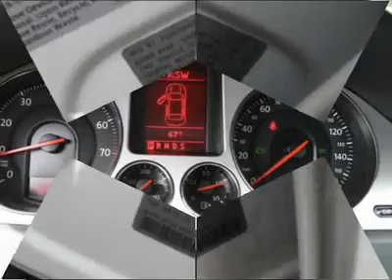2009 VOLKSWAGEN PASSAT SEDAN Port Charlotte, FL 2538H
2009 VOLKSWAGEN PASSAT SEDAN Port Charlotte, FL
Stock

Pick up this Candy White 2009 Volkswagen Passat Sedan, available today. Featuring automatic transmission, it has 22275 miles. This could be the one you've been searching for.